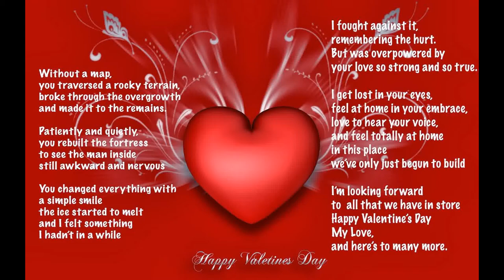Happy Valentine's Day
valentine s day greeting cards
Valentines day
Valentines days